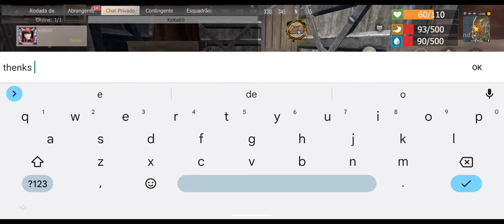O PLATINA SE ARREPENDEU MUITO DE TER ME DADO CONTER RAID KKK LAST ISLAND OF SURVIVAL LAST DAY RULES